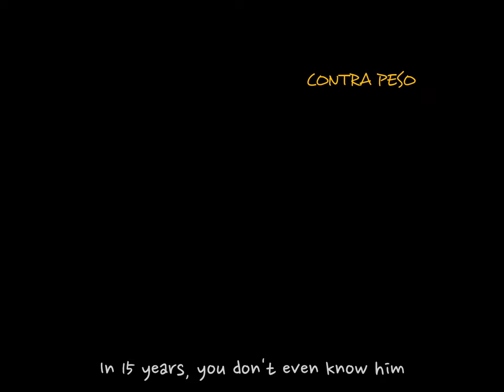OG EL COLOSO - CONTRA PESO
Paz y respeto family 🙏  vamos a darle play a esta pieza 🎶